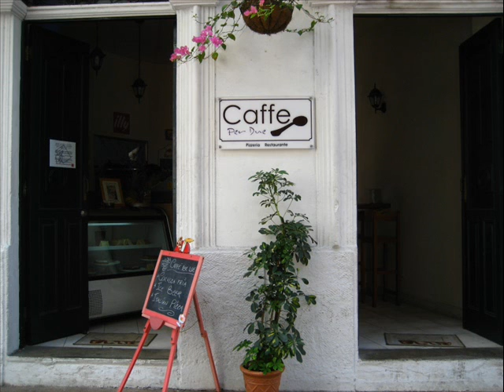caffe per due panama city,panama